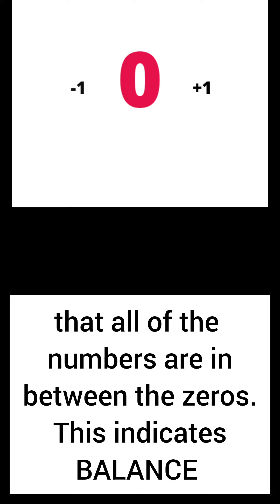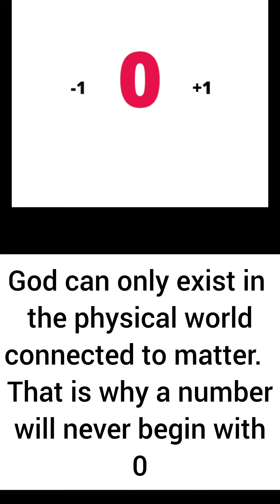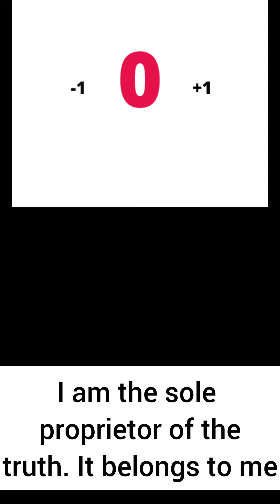Mathematics Is The World's True Religion !!!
There is no religion in this world that can stand up to mathematics

there is no religious leader in this world that can stand up to me

I don't care how lettered you are...or how many degrees you have

your falsehoods will crumble in the face of the truth

I AM THE MODERN DAY PROPHET !!!

and I prove why in the video